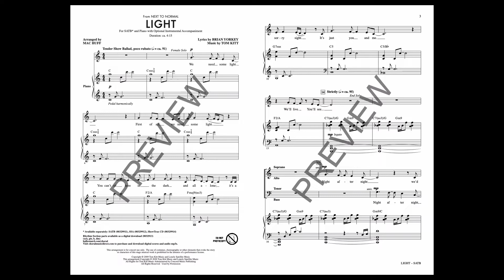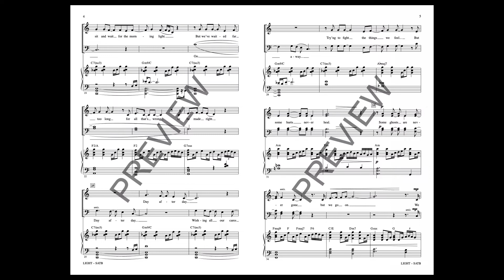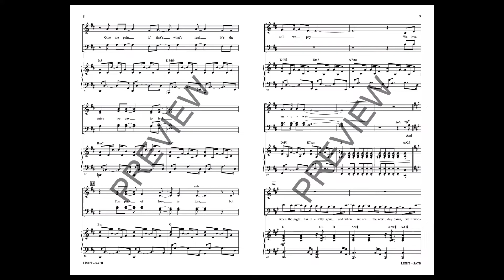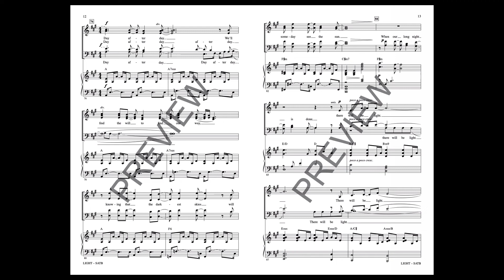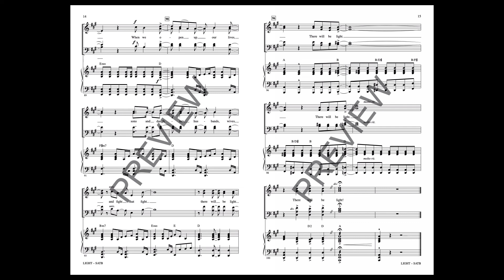Light (from Next to Normal) (SATB Choir) - Arranged by Mac Huff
From the ground breaking rock musical Next To Normal where a family struggles and learns how to deal with mental illness, light is a theme throughout--“In the Light”, “A Light in the Dark”, “Let there Be Light”--this thrilling number is full of production opportunities and full throated choral singing.